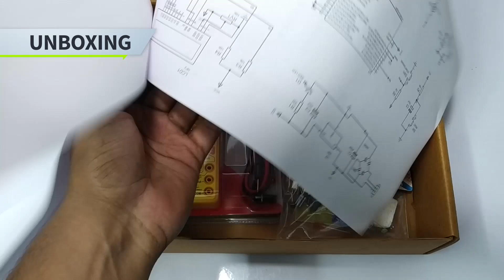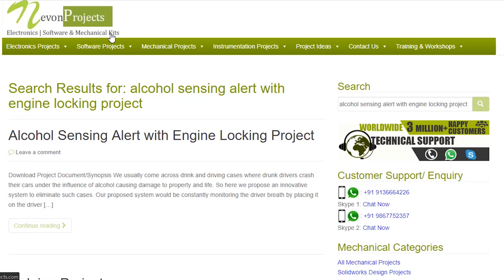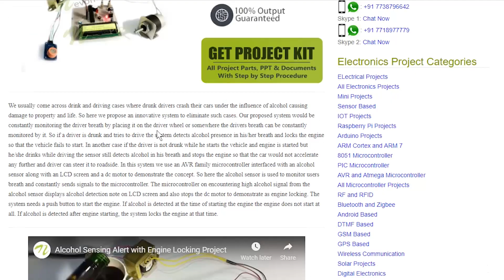Drink & Drive Accident Prevention | Alcohol Sensing with Engine Locking Project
This video shows the demonstration “Alcohol Sensing Alert with Engine Locking Project”. This proposed system would be constantly monitoring the driver breath by placing it on the driver wheel or somewhere the drivers breath can be constantly monitored by it.
We usually come across drink and driving cases where drunk drivers crash their cars under the influence of alcohol causing damage to property and life. So here we propose an innovative system to eliminate such cases. Our proposed system would be constantly monitoring the driver breath by placing it on the driver wheel or somewhere the drivers breath can be constantly monitored by it. So if a driver is drunk and tries to drive the system detects alcohol presence in his/her breath and locks the engine so that the vehicle fails to start. In another case if the driver is not drunk while he starts the vehicle and engine is started but he/she drinks while driving the sensor still detects alcohol in his breath and stops the engine so that the car would not accelerate any further and driver can steer it to roadside. In this system we use an AVR family microcontroller interfaced with an alcohol sensor along with an LCD screen and a dc motor to demonstrate the concept. So here the alcohol sensor is used to monitor users breath and constantly sends signals to the microcontroller. The microcontroller on encountering high alcohol signal from the alcohol sensor displays alcohol detection note on LCD screen and also stops the dc motor to demonstrate as engine locking. The system needs a push button to start the engine. If alcohol is detected at the time of starting the engine the engine does not start at all. If alcohol is detected after engine starting, the system locks the engine at that time.